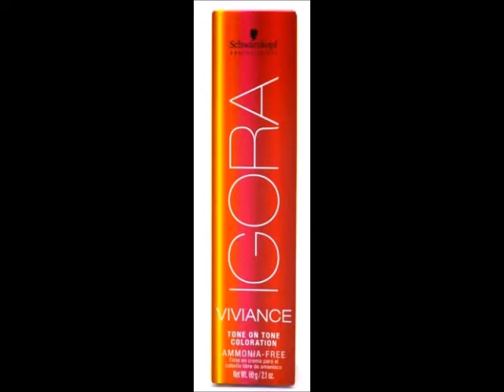Schwarzkopf Igora Viviance Demi Permanent Hair Color 3 0 Dark Brown by schwarzkopf professional